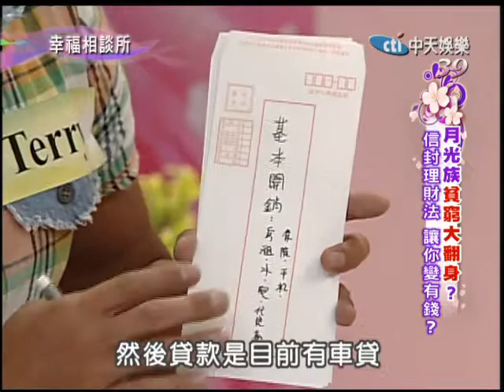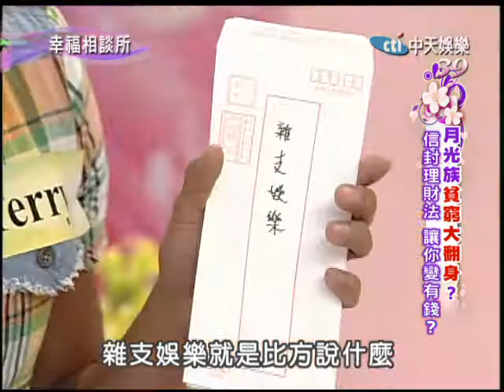09/06 幸福相談所 月光族貧窮大翻身part4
孔子說三十而立，但根據一項調查，現在年屆三十的人～所謂的三十世代，有將近五成左右的人幾乎都是『月光族』，聽說大多數的原因都是因為【不擅長理財；習慣享受生活】而造成的，真的是這樣嗎？想想你週遭的朋友們，想想你自己~